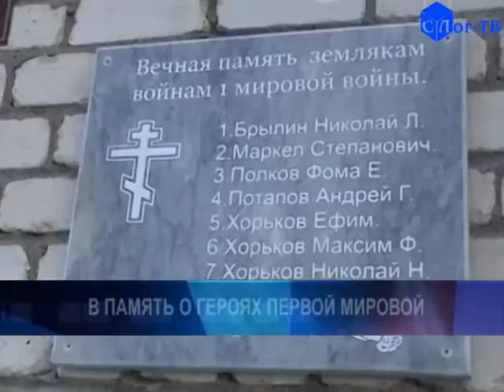в память о героях первой мировой avi